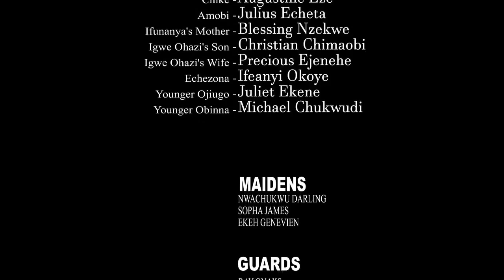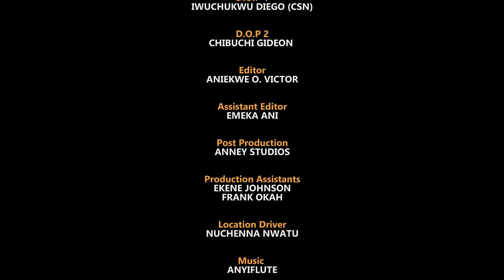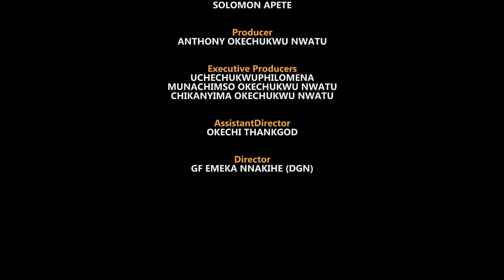He Returned As A Rich Prince To Reward D Palace Maid Dat Took Care Of Him As A Palace GateMan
The road to success is very rough and the beginning of every good thing is rougher. Sometimes, the bad things that happen in our lives put us directly on the path to the best things that will ever happen to us. "To Love A Stranger" A well designed movie you can't miss.

STARRING: Mike Godson, Nkechi Nnaji, Adaeze Eluke, Abigail Alaoma, prudent Obisike, Ngozi Ezeonu, Obi Okoli
PRODUCED BY: Anthony Okechukwu Nwatu.
DIRECTED BY: GF Emeka Nnakihe.
COMPANY: Philmond Movies Production.